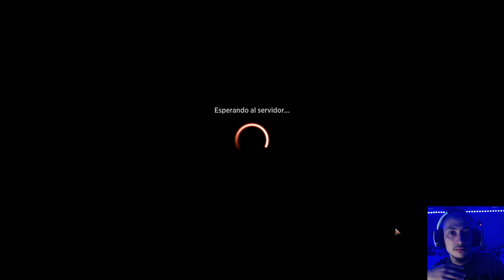GANA con estilo. Boros Ignition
Mazo
4 Escolta de los caídos (KHM) 35
3 Enfrentamiento de los escaldos (KHM) 229
4 Senda de Bordeagujas (ZNR) 263
1 Cubil del osgo (AFR) 254
2 Cueva del dragón de escarcha (AFR) 253
3 Historiador de espadas (STX) 165
4 Cátaro brutal (MID) 7
4 Ignición de fuego angelical (MID) 209
4 Buscatormentas temeraria (MID) 157
3 Atrapahechizos de élite (STX) 17
4 Aspirante a luminarca (ZNR) 24
4 Adversario intrépido (MID) 25
8 Montaña (MID) 383
4 Acometedor fuegofilo (ZNR) 139
8 Llanura (MID) 380